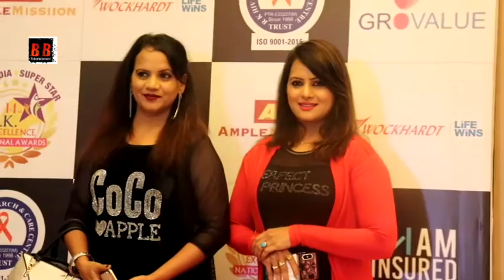"Sangeeta Tiwari" Visit At RK 14th Excellence National Award 2018.